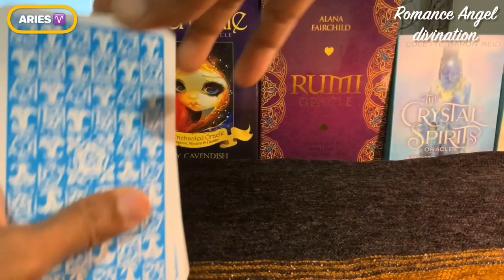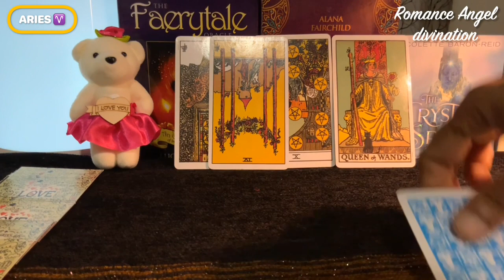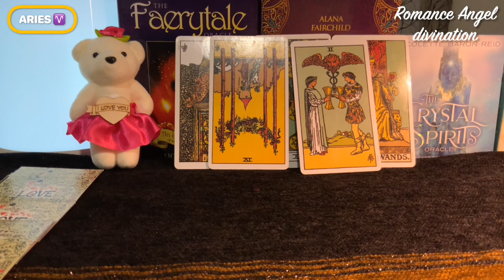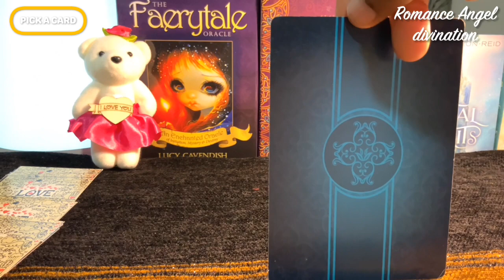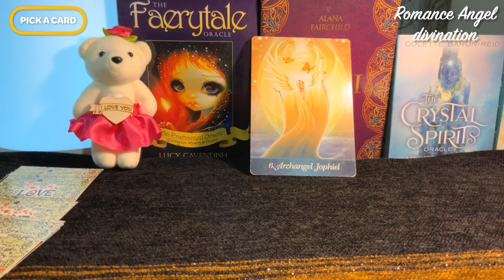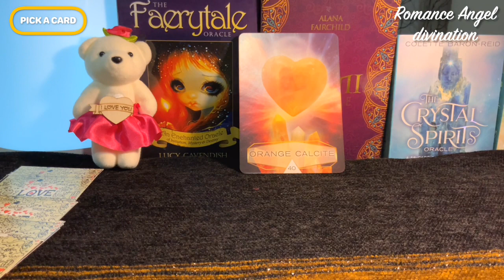Aries ♈️ Next 24 hours ❤️SOMEONE WILL BE BACK WITH AN APOLOGY !!!❤️Tarot Reading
support
For Daily Readings: